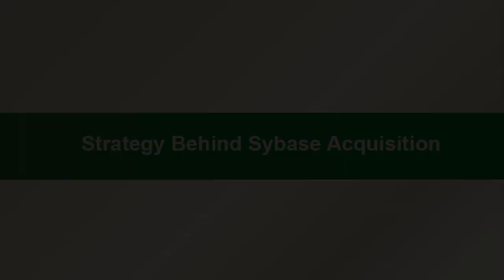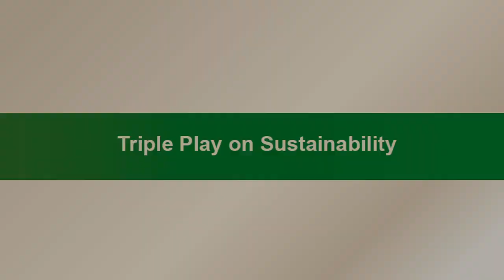Bill McDermott, Co-CEO of SAP with Sara Russo T'11 at the Tuck School of Business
Bill McDermott visited Tuck and discussed leadership, SAP's mission and their triple play on sustainability. for Professor Johnson's blog post regarding this visit and join the discussion today.